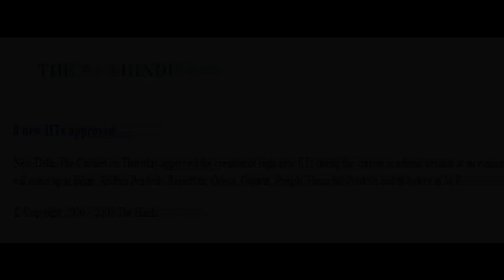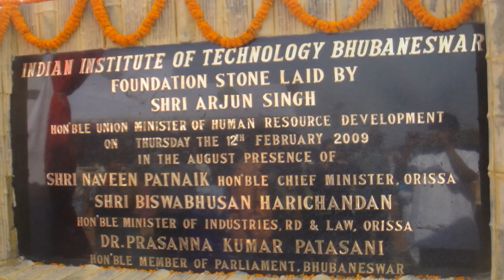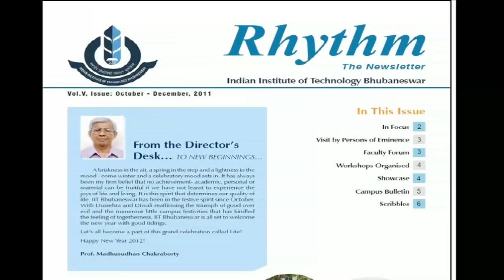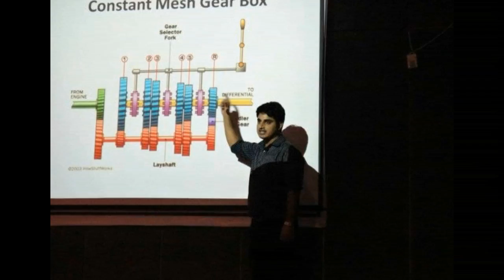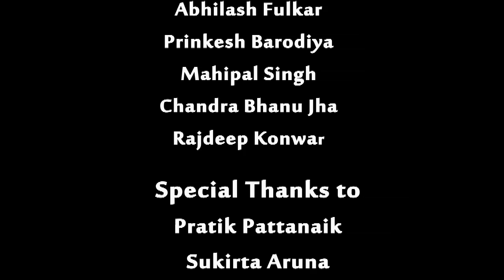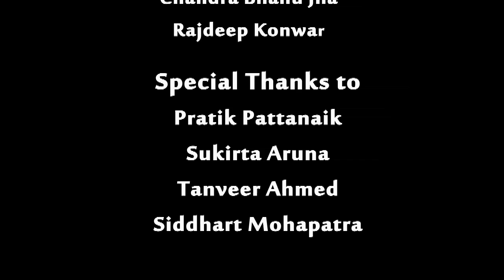IIT BHUBANESWAR - a brief outline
A journey from scratch to unattained heights ...the story of a newly budding IIT .
IIT BHUBANESWAR from the perspective of a student .